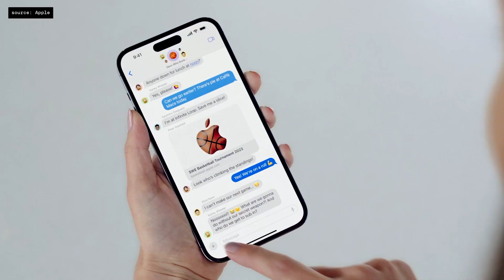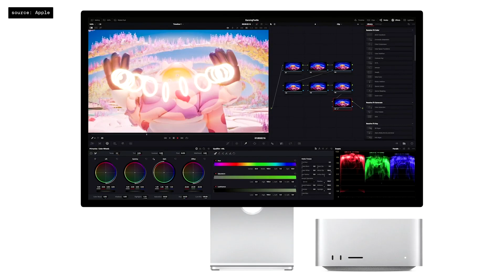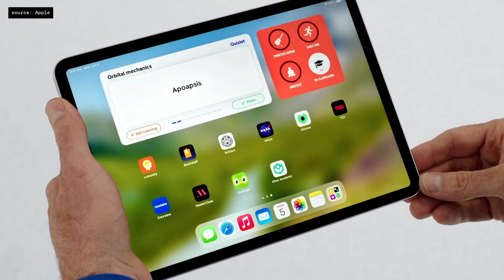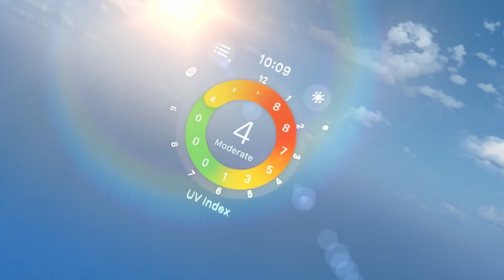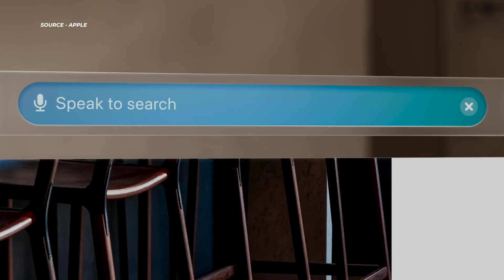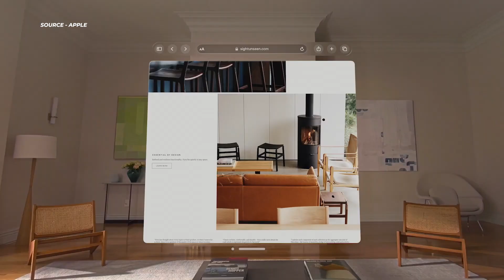അറിയാം WWDC 2023 IN 6 MINS!!!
In this event you’ll find news about product launches, tutorials, and other great content. Apple’s more than 160,000 employees are dedicated to making the best products on earth, and to leaving the world better than we found it.